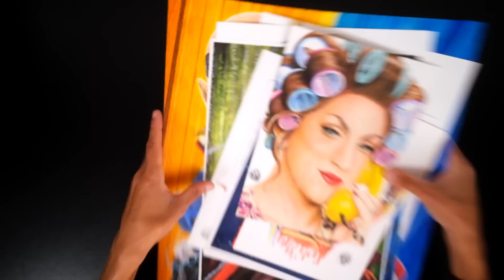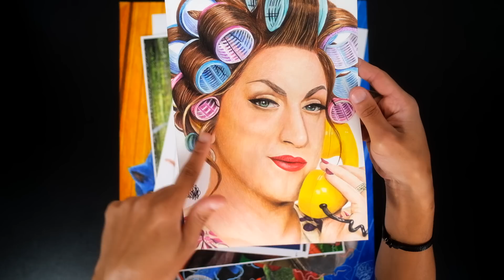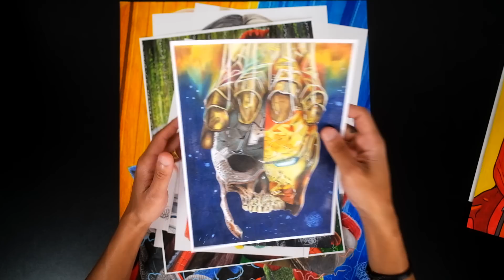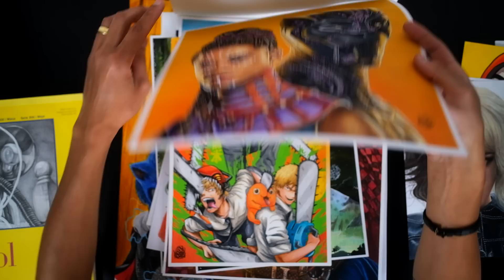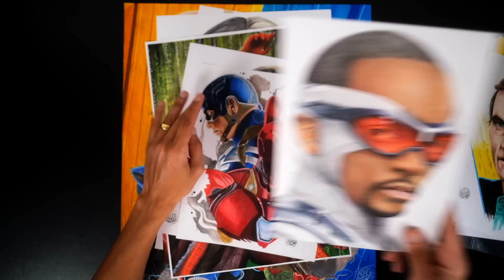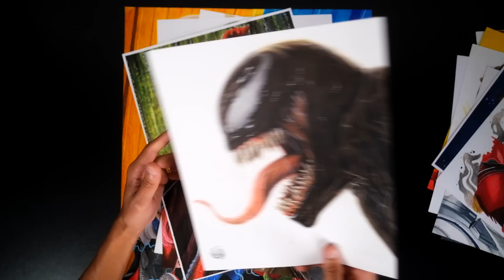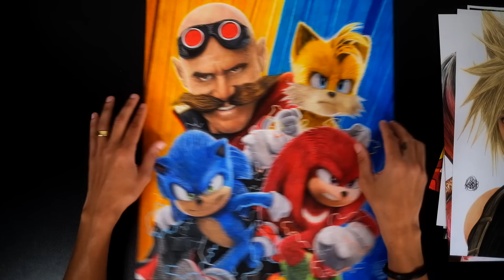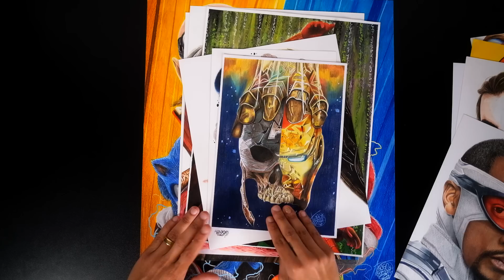MEUS PIORES DESENHOS DE 2019 - 2022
Dúvidas Sobre o Curso chamar no Whatsapp Abaixo

✍ MEU CURSO BÁSICO 📞 Dúvidas Sobre o Curso chamar no Whatsapp Abaixo